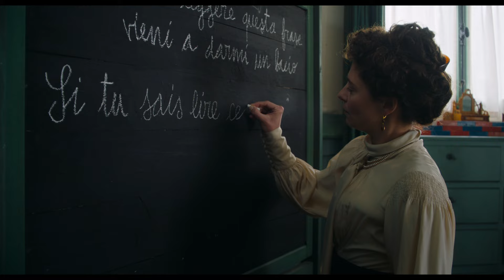LA NOUVELLE FEMME Bande Annonce VF (2024, Drame) Jasmine Trinca, Leïla Bekhti, Montessori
LA NOUVELLE FEMME Bande Annonce VF (extraits), film en français au cinéma le 13 mars.

LA NOUVELLE FEMME Trailer VF